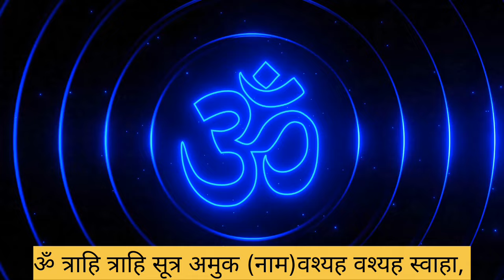अपने हाथ पर नंबर लिखकर करें वशीकरण, सामने वाला आपका गुलाम न बन जाए तो कहना!